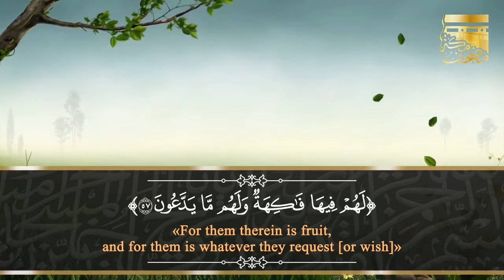Recitation of Surah Yaseen l Verse no 55-58 l Quran Verses